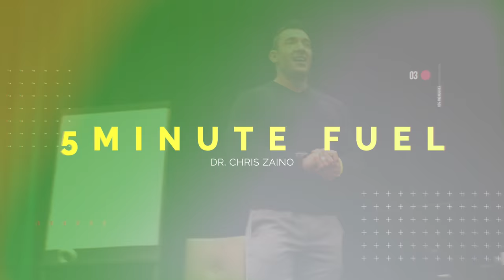5 Minute Fuel - One Five Ten